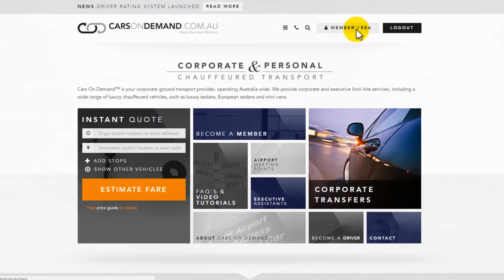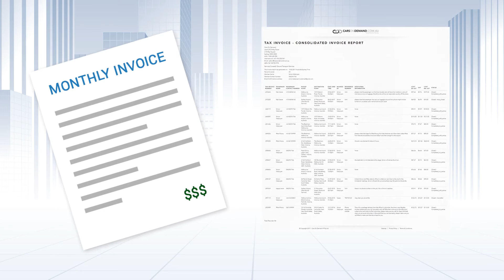The #1 Limo choice of EAs !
This 2 minute video will explain how Cars on Demand Limo Hire Services works and save you lots of time and effort further down the track. We have built our portal to mainly suit and assist Executive Assistants.